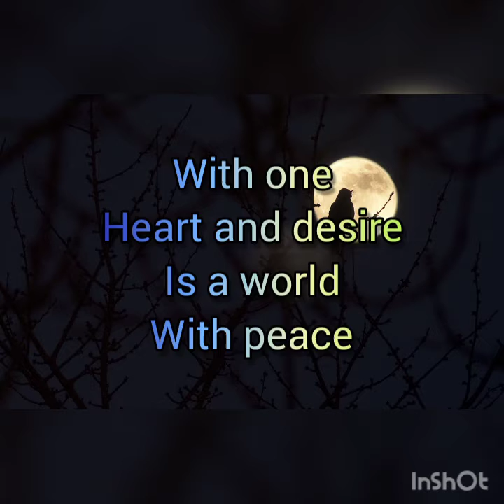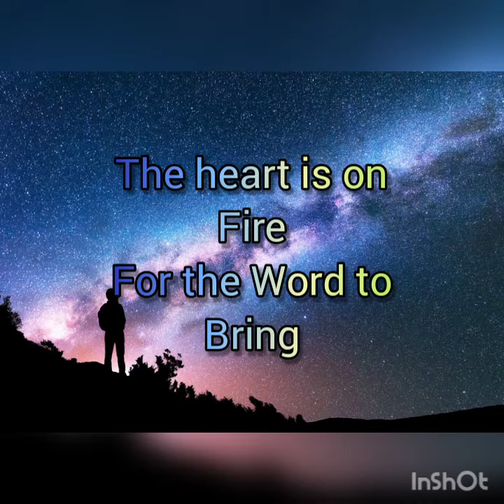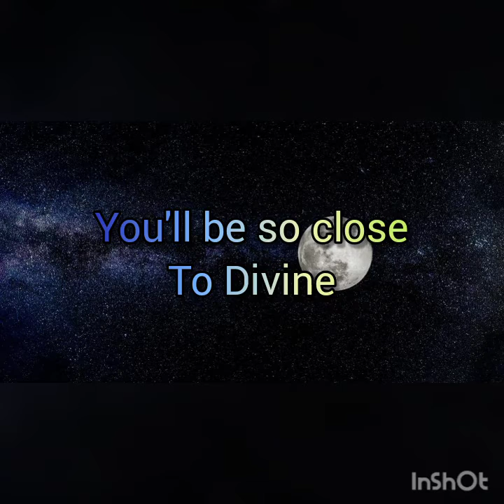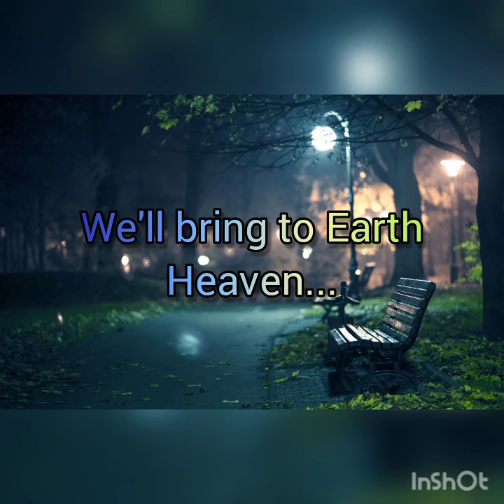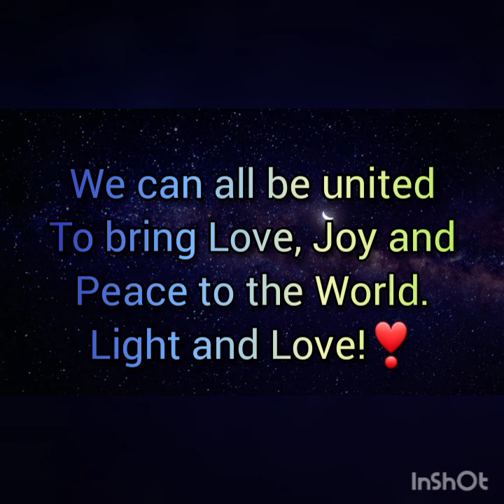"Raise your flags high" (inspirational song)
1 Peter 2:9
But you are a chosen generation, a royal priesthood, a holy nation, His own special people, that you may proclaim the praises of Him who has called you out of darkness into His marvelous Light.